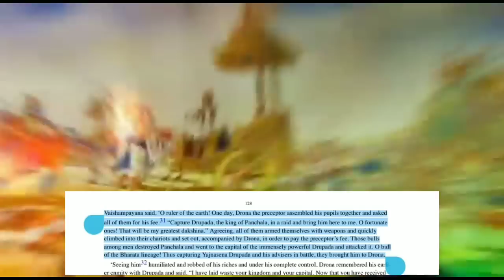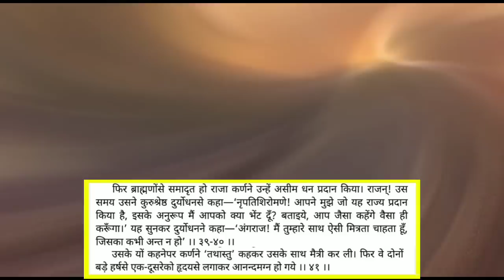कैसे हुआ कर्ण के साथ छल ।।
जय श्री राम दोस्तो 🏹🙏 हर हर महादेव दोस्तो 🕉️🔱
मैं आपका भाई मधुर शर्मा. । 🙏
इस वीडियो के माध्यम से आपको दानवीर कर्ण के साथ हुआ षड़यंत्रों के बारे में बता रहा हूं । कैसे आज के कुछ लोग कर्ण के बारे में झूठी बाते फेला रहे हैं ।

इस वीडियो मैं हम प्रमाण सहित आपको उन आरोपों का खंडन करेगे जो दानवीर कर्ण को एक अधर्मी दिखाने के लिए कुछ मुल्लो द्वारा फैलाए जा रहे है ।
दोस्तो हम आपका सहयोग चाहते है , आप लोग हमारा साथ दीजिए ताकि हम अनलोगो के आरोपों का ऐसे ही खंडन करते रहे ।

                        𝐒𝐔𝐏𝐏𝐎𝐑𝐓𝐄𝐑𝐒
               𝑶𝒄𝒕𝒂 𝑾𝒓𝒂𝒊𝒕 ( 𝑺𝒖𝒓𝒂𝒋 𝑺𝒊𝒏𝒈𝒉 )
                             𝑨𝒏𝒌𝒊𝒕 𝑱𝒉𝒂
                𝑯𝒂𝒓𝒔𝒉 𝑺𝒊𝒏𝒈𝒉 ( 𝑹𝒂𝒋 𝑺𝒊𝒏𝒈𝒉 )
                             𝑫𝒂𝒓𝒔𝒉𝒂𝒏
                         𝑲𝒂𝒓𝒂𝒏 𝑺𝒉𝒂𝒓𝒎𝒂
                         𝑨𝒏𝒌𝒊𝒕 𝑺𝒉𝒂𝒓𝒎𝒂
                      𝑺𝒊𝒅𝒅𝒉𝒂𝒓𝒕𝒉 𝑹𝒆𝒂𝒅𝒅𝒚
                         𝑨𝒓𝒑𝒂𝒏 𝑴𝒂𝒊𝒕𝒉𝒚
                      𝑳𝒂𝒌𝒔𝒉𝒂𝒚 𝑺𝒉𝒂𝒓𝒎𝒂
                        𝑨𝒂𝒅𝒊𝒕𝒚𝒂 𝑴𝒊𝒔𝒉𝒓𝒂